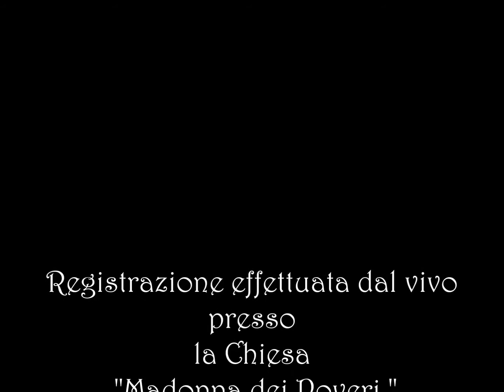LULLY: Marche pour la Cérémonie des Turcs.Gli Archimisti: musica matrimonio Piemonte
La "Marche pour la Cérémonie des Turcs" tratta da "Il Borghese Gentiluomo" di J.B. Lully, nella versione per quartetto eseguita da "Gli Archimisti". Una scelta musicale raffinata per cerimonie e ricevimenti

Gli Archimisti- Quartetto d'archi
Nicola Paolicelli e Maria Cristina Rallo, violini
Tiziano Petronio, viola
Giovanna Vivaldi, violoncello